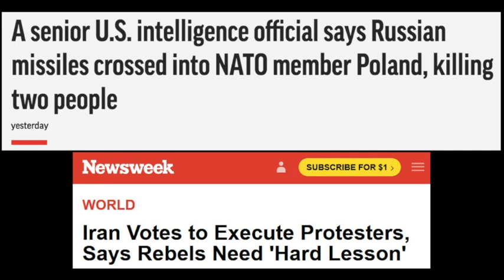Journalistic Responsibility Vanishes When Reporting On US Targeted Nations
Two false news reports have gone viral in recent hours due to sloppy sourcing and journalistic malpractice. As usual they both featured bogus claims about US-targeted nations, in this case Russia and Iran.